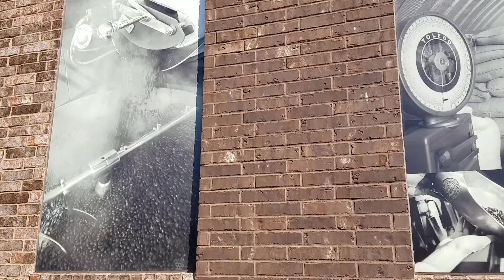VLOG: Coffee + Laundry + Updates + Errand Day || LG Journey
Note to Kellie: Be Comfortable in your Own Skin!

Alright guys, in today's video you will get a lot of Updates and MORE!

LG💋

FAQ:

Hair: Natural 4b Hair
Profession: Medical
Age: 35+
Location: USA, TX

-LG JOURNEY